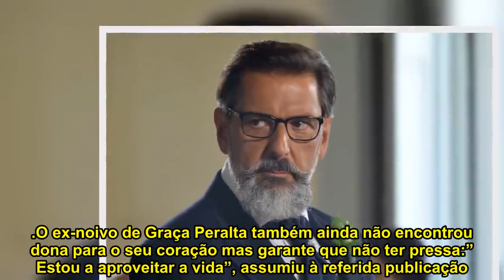Casados à Primeira Vista: “Sem oportunidades”, José Luís vive fase bastante complicada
Dois meses após o fim do Casados à Primeira Vista, José Luís atravessa um período complicado da sua vida. O conde da experiência social da SIC continua desempregado e a chorar a morte de uma familiar. “Faleceu uma prima que era chegada. Já tinha uma certa idade, mas é sempre difícil. Aconteceu ontem à noite”, contou José Luís à revista VIP.

Relativamente à vida profissional o antiquário não adianta muito mas fez o relato dos últimos meses: “Infelizmente, até à data ainda não consegui. Não tenho tido oportunidades. Faço feiras a vender antiguidades, mas agora deixei de ter carro. Teve uma avaria grave e infelizmente ainda não tive oportunidade de o mandar reparar. Assinei um contrato publicitário, mas isso não é emprego. Também na minha idade não é fácil”, contou José Luís.

O ex-noivo de Graça Peralta também ainda não encontrou dona para o seu coração mas garante que não ter pressa:” Estou a aproveitar a vida”, assumiu à referida publicação.